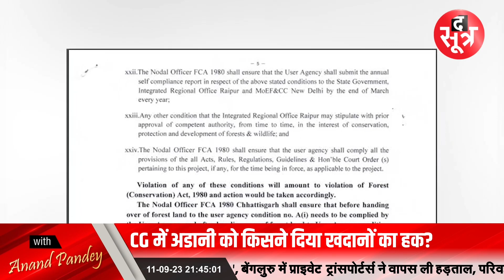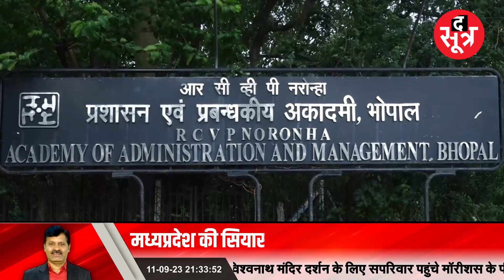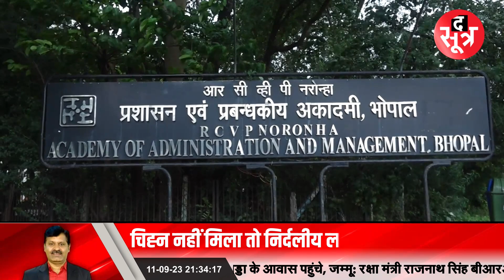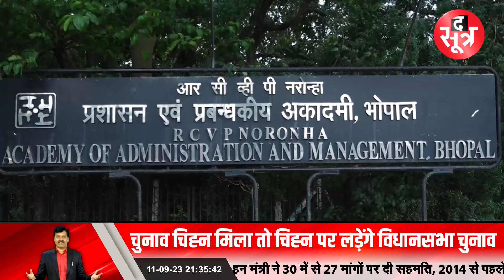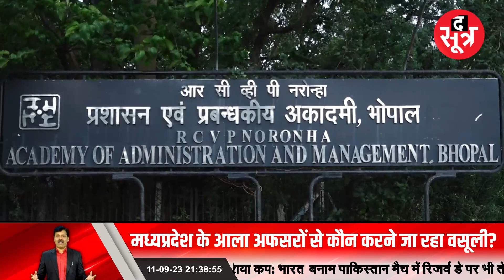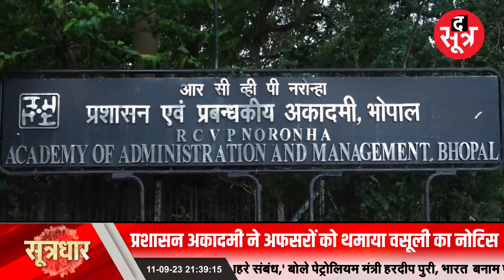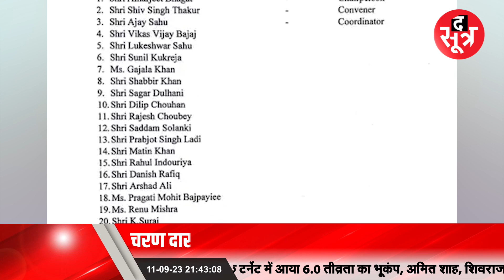MP में चुनाव से पहले खुला सरकारी खजाना... लूट सको तो लूट लो! | Sootrdhar Live | सूत्रधार | Thesootr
बीजेपी ने प्रदेश के 2 करोड़ से ज्यादा वोटर्स पर कैसे लगाए दांव पर 18 हजार करोड़ से ज्यादा? राजस्थान में सरकार रिपीट करने कांग्रेस की कौन सी रणनीति? मध्यप्रदेश के आला अफसरों से कौन करने जा रहा वसूली? देखिए द सूत्र की खास खबरें...

Your Queries:-??
Madhyapradesh Election 2023,
मध्यप्रदेश विधानसभा चुनाव 2023,
2023 में विधानसभा चुनाव कहां-कहां है,
कांग्रेस की सरकार भारत में कहां-कहां है,
2023 विधानसभा चुनाव कौन जीतेगा,
मध्यप्रदेश कांग्रेस की पहली सूची कब आएगी,
मध्य प्रदेश पंचायत चुनाव कब होंगे,
कांग्रेस की सरकार कहां-कहां है,

The Sootr
Atarangi Media house private limited
3, Indira Press Complex,

THIS IS NOT A TAX RECEIPT OR INVOICE